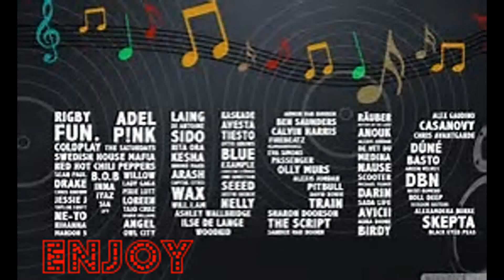Uptown Funk By - Cumbia Drive "Remix" (music videos)